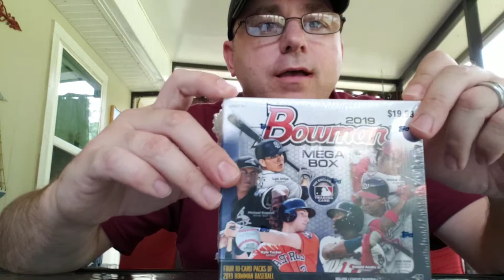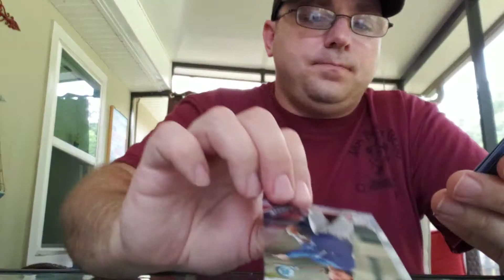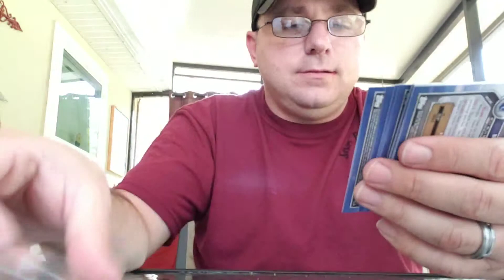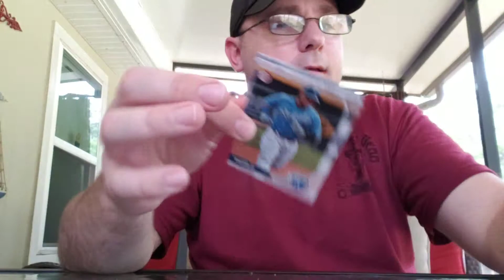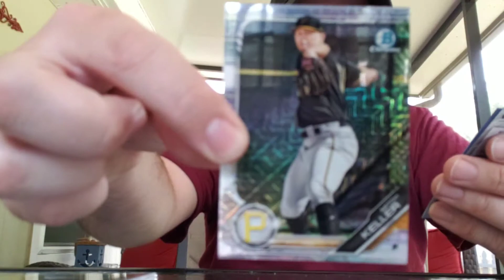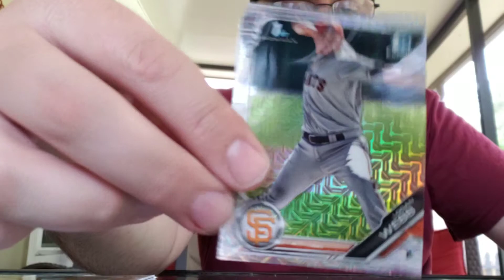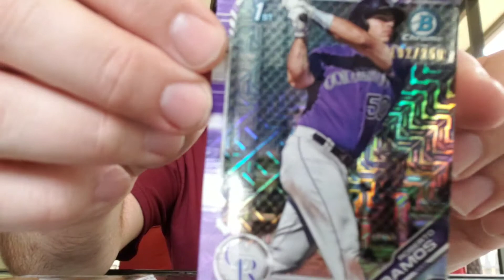2019 bowman mega box...... FRANCO!!!!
Finally a franco bowman mega box